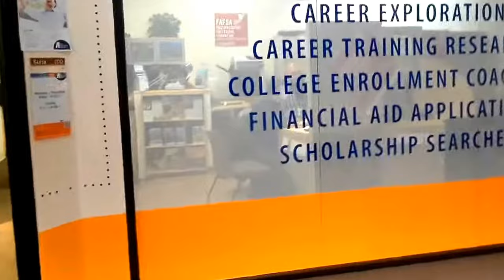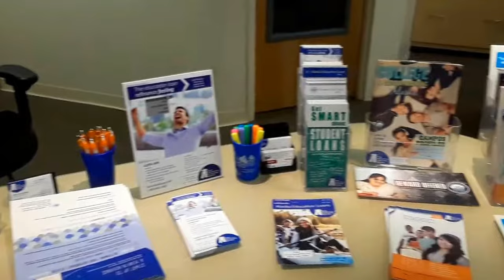Гранты На Обучение В США. Аляска . Анкоридж.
Гранты На Обучение В США.  Аляска . Анкоридж. Получение образования в США - одно из лучших капиталовложений в будущее. Эта страна славится своим инновационным подходом к обучению, в США находятся одни из самых сильных и престижных вузов мира. Нужно учитывать, что расходы на получение образования в этой стране довольно серьезные. Если взять бюджет средней американской семьи, то затраты на образование займут второе место после покупки дома или квартиры. Помочь сократить эти расходы могут грантовые и стипендиальные программы. Они предоставляются вузами и колледжами, частными и общественными фондами, крупными компаниями. Существуют также правительственные программы.
Нужно учитывать, что в США предусмотрена особая категория грантов для нуждающихся студентов (need-based scholarships). Она присуждается студентам большинства вузов страны, в том числе в престижных университетах, колледжах и институтах (Stanford University, Massachusetts Institute of Technology, Harvard University). Гранты need-based предоставляются студентам, испытывающим финансовые затруднения при предоставлении необходимого пакета документов. В некоторых случаях такие стипендии могут полностью покрыть стоимость обучения. Также студенты могут получить стипендию за работу ассистента - это может быть помощь в проведении исследования, проверке работ (research assistantship, teaching assistantship).Большинство университетов в США оказывают материальную поддержку студентов, а также финансированием занимаются множество коммерческих и не коммерческих организаций.